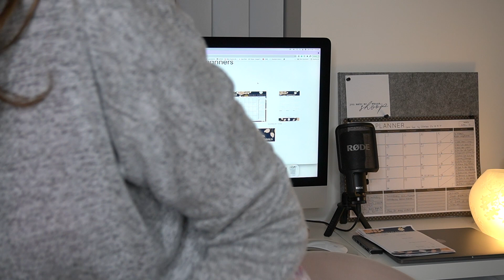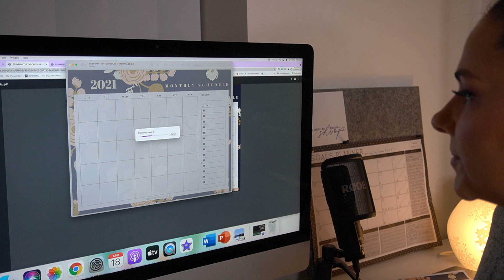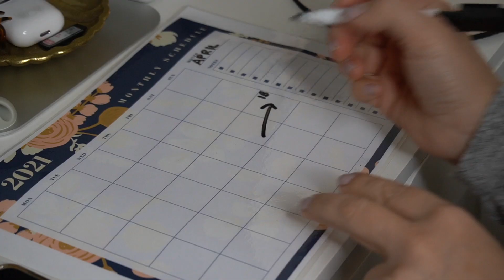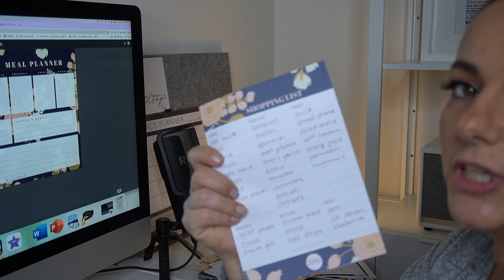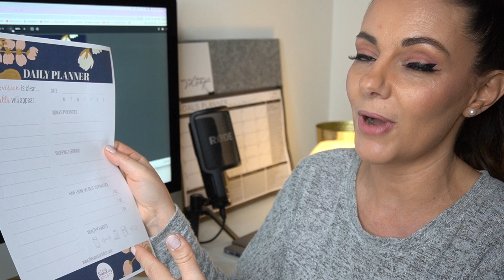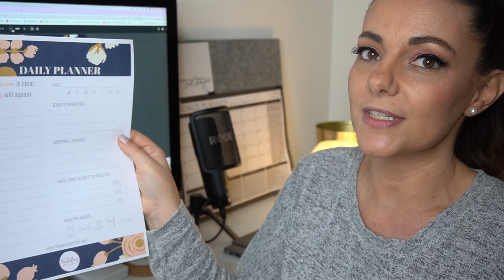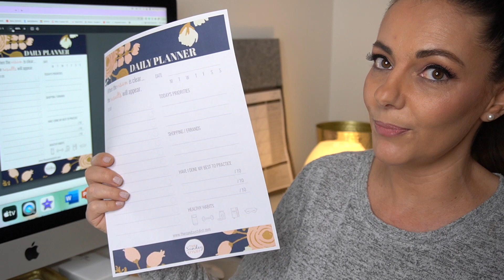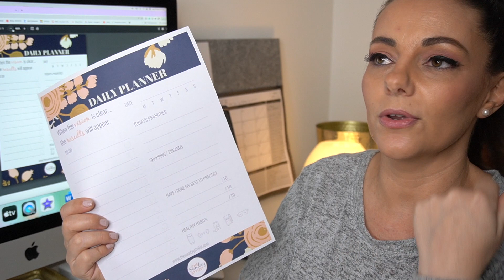HOW I ORGANIZE MY LIFE - NEXT LEVEL PRODUCTIVITY & FREE PRINTABLE PLANNERS || THE SUNDAY STYLIST